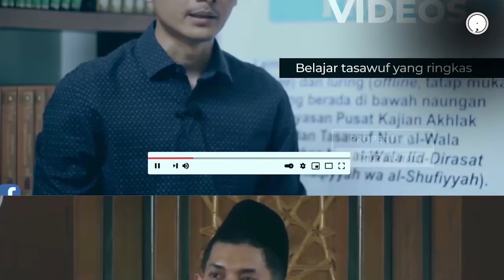Pluralisme dan Toleransi Agama Belajar dari Al-Hallaj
Nuralwala: Pusat Kajian Akhlak dan Tasawuf